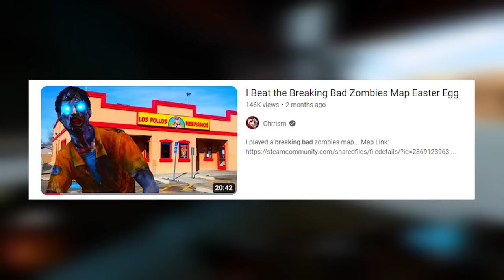3 Weird Zombies Maps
3 Weird call of duty custom zombies maps.

💚Mouse i use
💚Monitor i use
💚Stream Deck i use

-Chrrism